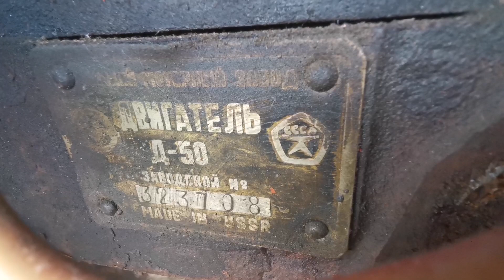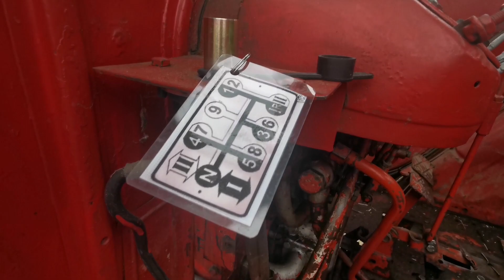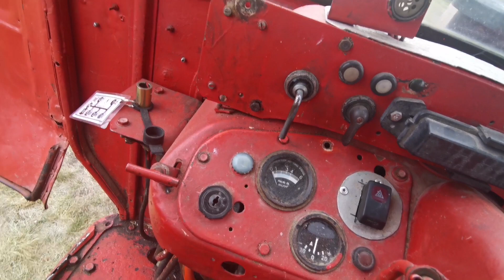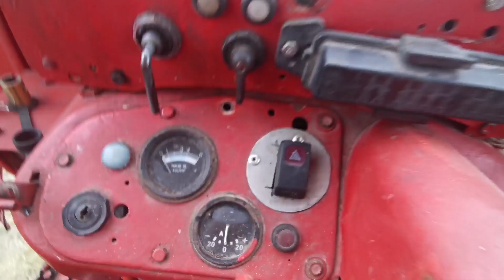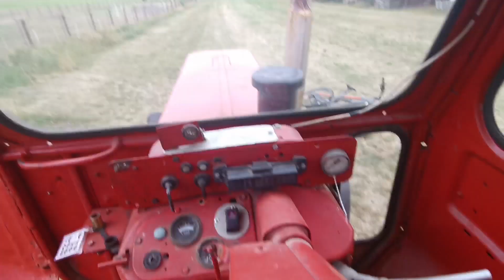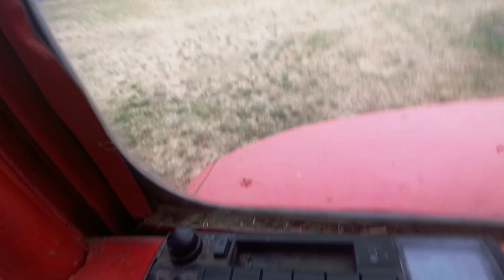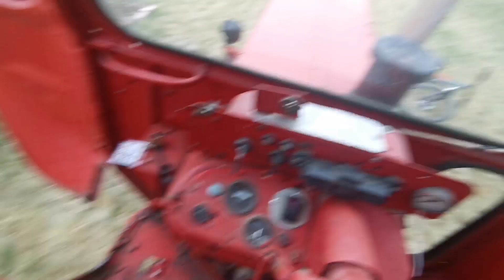Belarus MTS 50/52 Kabinen Vorstellung | Rundgang | mts 80 82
Hey Dorfkinders, ich hoffe euch geht's gut! 🌾
Heute stelle ich euch einen mts 50/52 vor, inklusive Rundgang. ✌🏼
Viel Spaß euch beim zuschauen :D